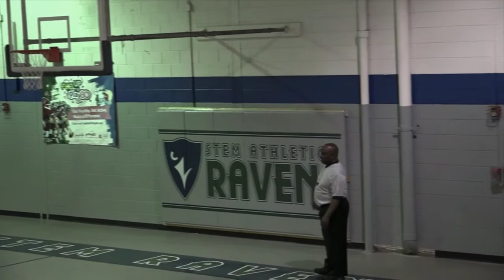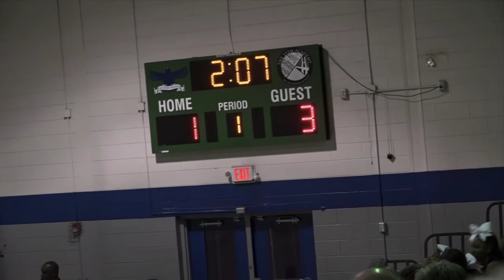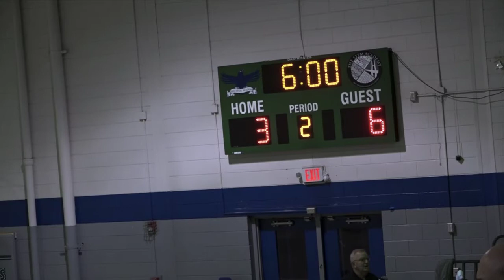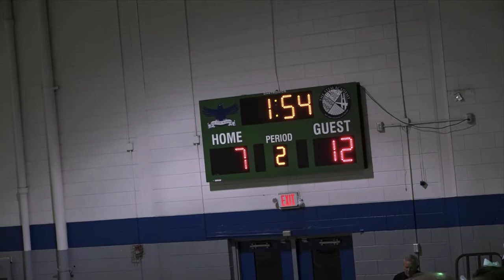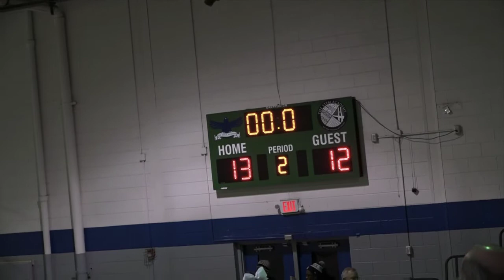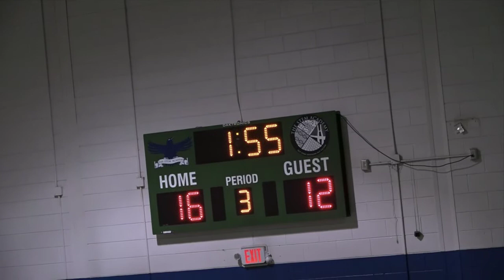STEM Basketball vs. East Broad Boys 2018